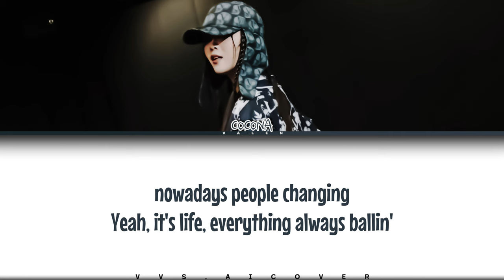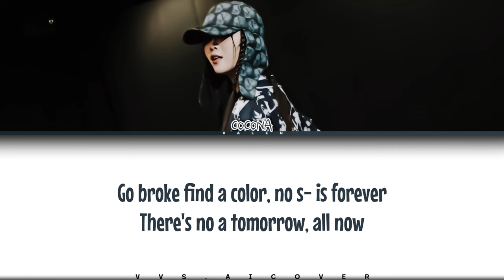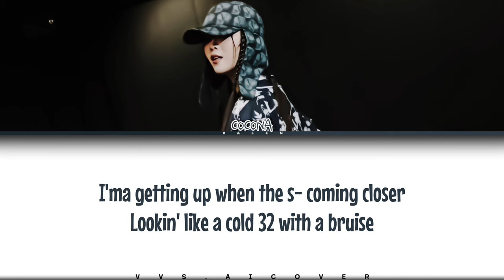XG COCONA - Give It Up, Next (A.I. cover)